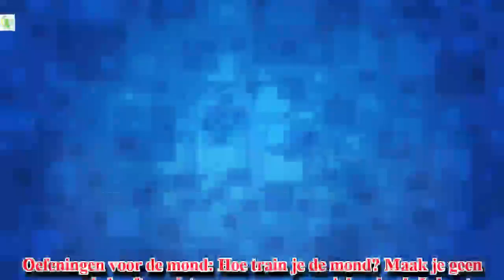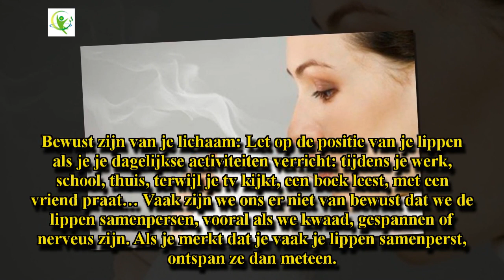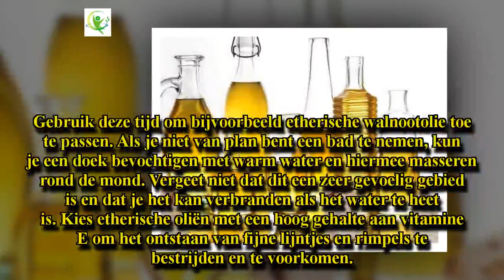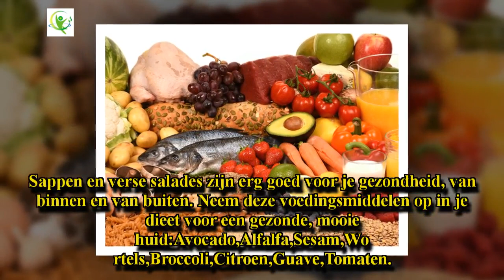Het voorkomen van fijne lijntjes en rimpels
De lippen zijn omringd door een gevoelige huidlaag (net als de huid rond de ogen). Daardoor ontstaan rimpels en fijne lijntjes in dit gedeelte van het gezicht meer dan in andere gebieden. Blijf lezen om te leren hoe je fijne lijntjes en rimpels kunt voorkomen,

Fijne lijntjes rond de lippen: waarom, waar, hoe
Rimpels
Als er lijntjes ontstaan boven de lippen, worden die ook weleens ‘barcodes’ genoemd. Er zijn veel oorzaken van fijne lijntjes rond de mond. Sommigen hiervan zijn:

Stress o